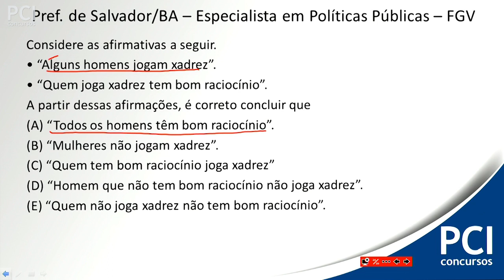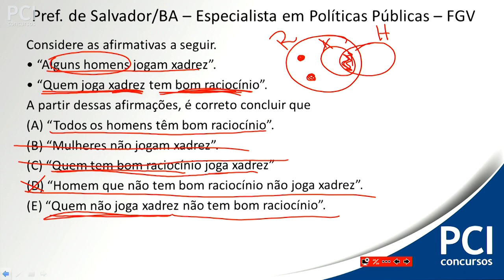Questão 24 - Raciocínio Lógico